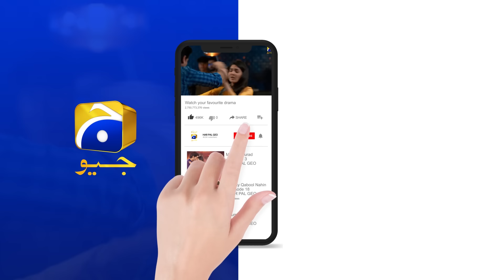Bahu Ko Behosh Dekh Kar Saas Pareshan || Maa Nahi Saas Hoon Main || Geo Entertainment